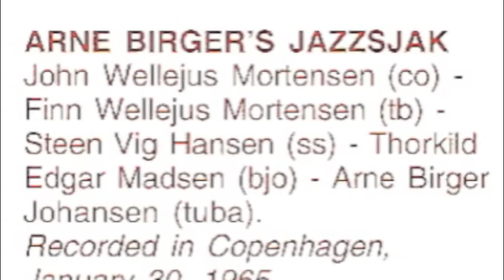Cementary blues / ARNE BIRGERs JAZZSJAK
ARNE BIRGER´s JAZZSJAK

John Wellejus Mortensen, Co.
Finn Wellejus Mortensen, Tb
Steen Vig Hansen, Ss
Thorkild Edgar Madsen, Bj
Arne Birger Johansen, Tuba

Recorded in Copenhagen30. January 1965